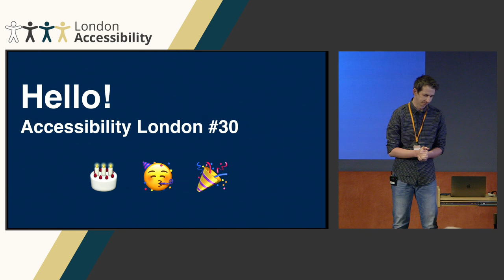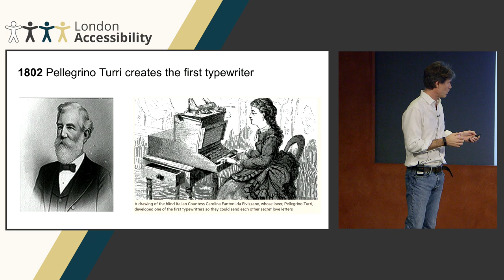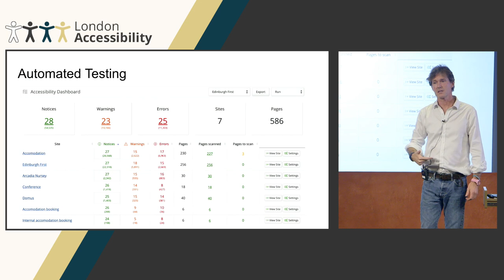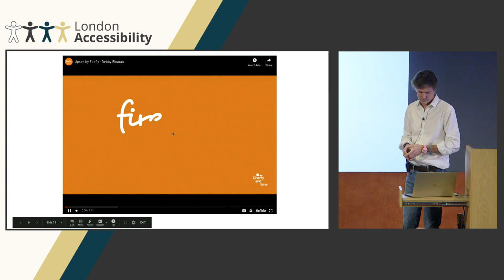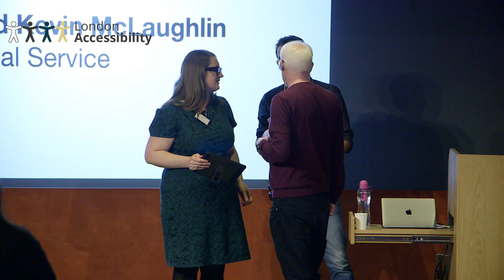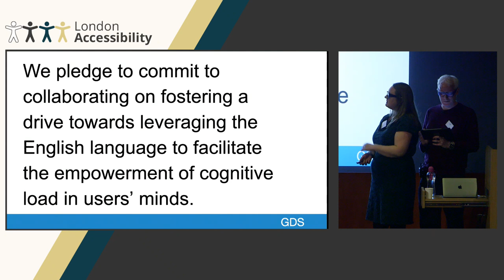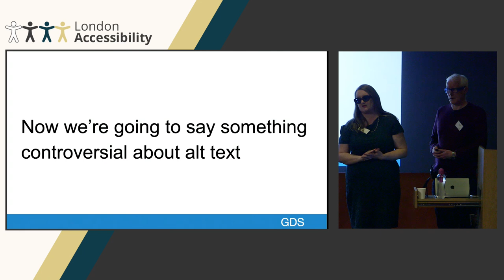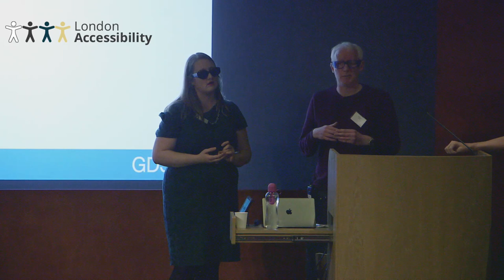Accessibility London #30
Schedule:

6:50 PM: Welcome and introductions

7:00 PM: Talk 1: Assistive Technology - Past, Present and Future (Gavin Colborne)

7:45 PM: Break

8:15 PM: Talk 2: Designing for users with low vision (Marian Foley and Kevin McLaughlin)